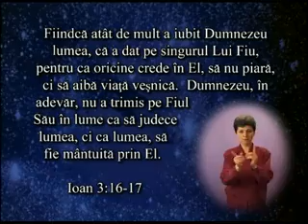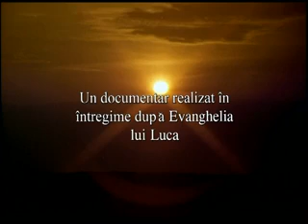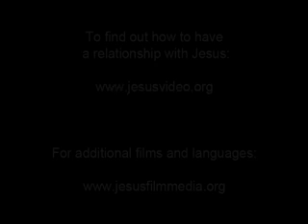The Jesus Film (1979) in Romanian Sign Language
In Romanian Sign Language.